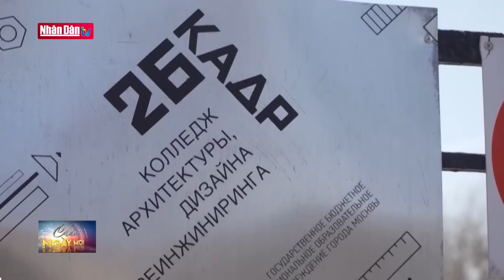Tỷ lệ thất nghiệp của Matxcơva thấp nhất trong các siêu đô thị G20 | Tin Quốc tế sáng ngày 25/9